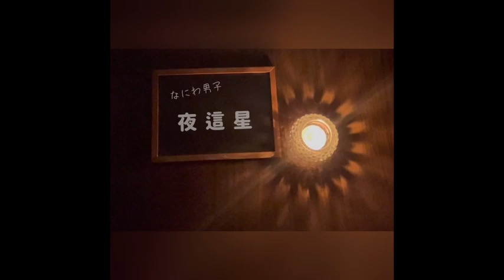なにわ男子で眠りたい【夜這星 なにわ男子】大西流星主演「夢中さ、きみに。」主題歌 アルバム「1st Love」収録曲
なにわ男子　1st Loveでリラックス　再生リスト

夢中さ、きみに。